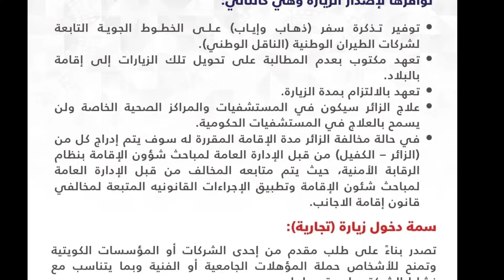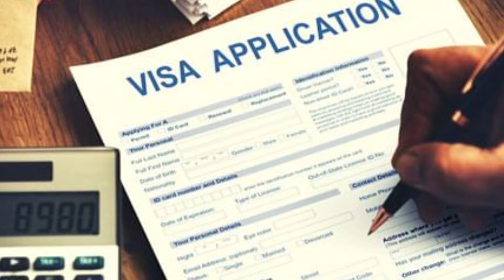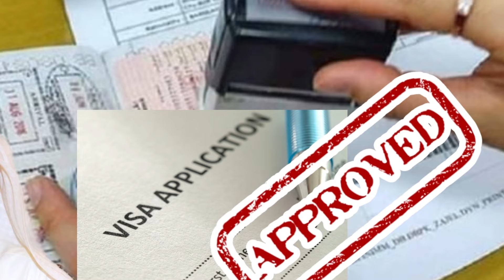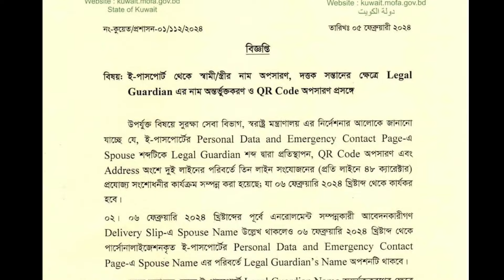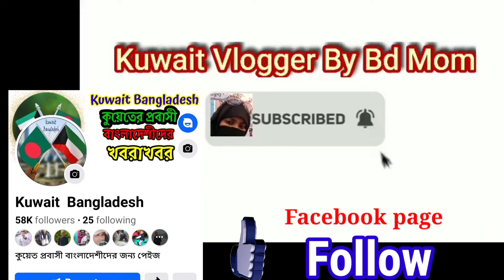🇰🇼কুয়েতের ভিজিট ভিসার শর্ত/বাংলাদেশীদের পাসপোর্টে সংশোধন/Kuwait visit visa salary/pasport correction